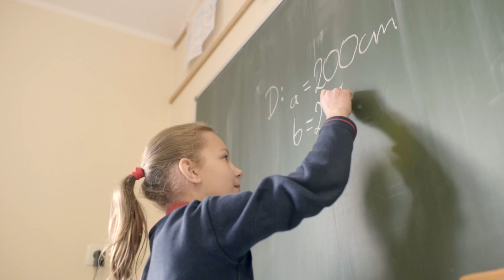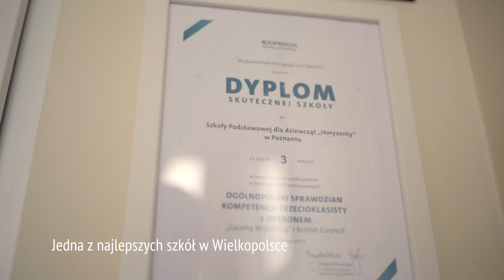Szkoła dla Dziewcząt "Horyzonty" - czas silnych kobiet!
Film o Szkole dla Dziewcząt "Horyzonty" - jedynej w Poznaniu szkole dla dziewcząt funkcjonującej w oparciu o model edukacji spersonalizowanej.